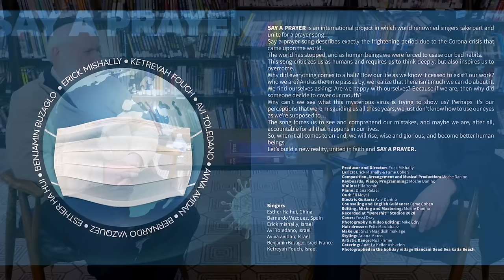The Rabbi & the comedian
►► All about life. With actor, comedian, singer @arikmishaali